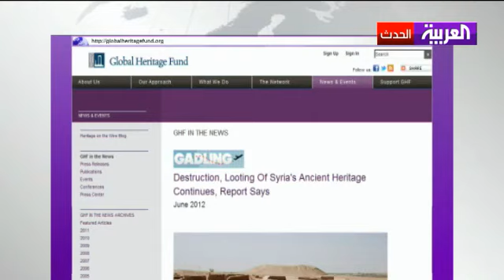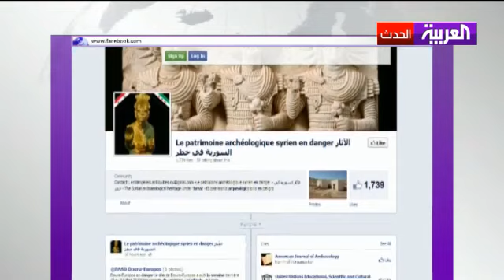التراث الإنساني في سوريا بين المدافع وأطماع اللصوص